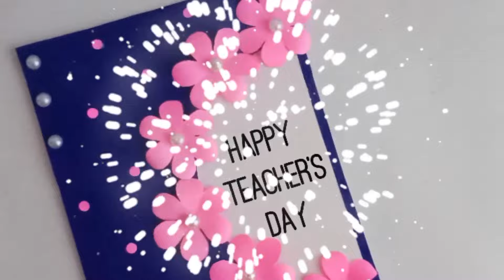Teachers day card easy and simple but beautiful/How to make teachers day card /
Teachers day card / How to make teachers day card easy and beautiful / teachers day greeting card / teachersdaycard2020 / gift ideas easy
greeting cards
teachers day
teachers day card ideas,greeting card
craft with palak pihu
craft with palak peehu
sunita art and craft